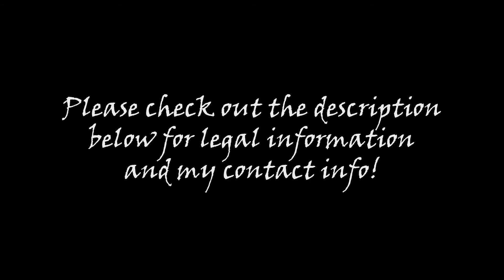SlickTrax: Your own custom music!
Hey guys. This video is here to promote a new service I'm starting called "SlickTrax". I love composing and producing music, (most of you know this already, you've seen all the songs I've ever uploaded), so I wanted to pass on the benefits to others other than myself. I know people are always looking for music for videos (mostly), and why not your own custom song that no one else will ever have?

The fee is $125, and you get your own song. You give me the details, and I'll give you the product. Have lyrics you wrote but don't have a means to create the music? Done deal! Need some background music for your new video you want to release? No problem!

Here are the rules and regulations of this service:

-You must credit me in each video that the song is used
-Monetizing any video with the song used is prohibited (because I have no "partner system", I cant regulate monetized videos, so I must have this rule!!)
-I would like to post the song to my channel as part of my portfolio. (We can discuss details of this if for some reason you absolutely don't want me to do this.)
-I will put your channel, website, name in the description of my video.
-If you have a website or forum, please put a link to my channel/video when you post your video that you make